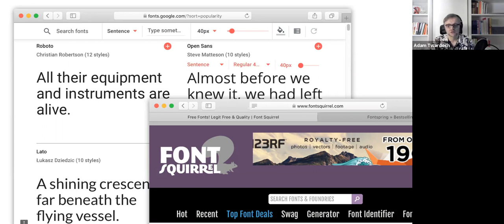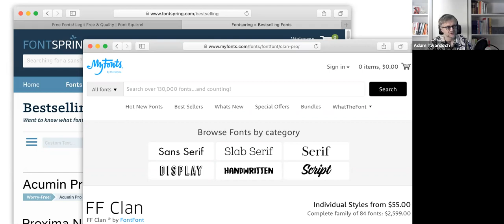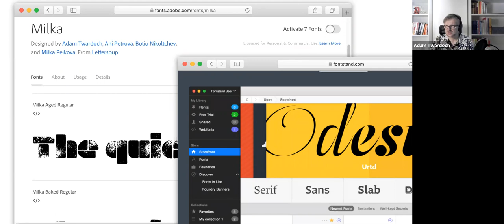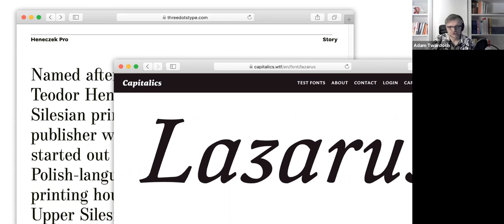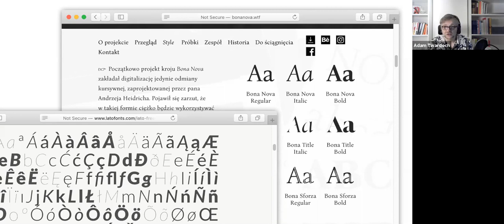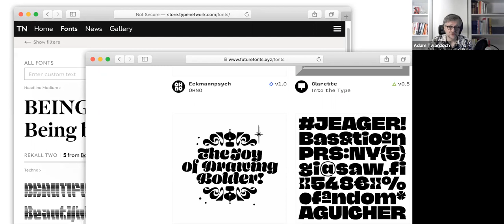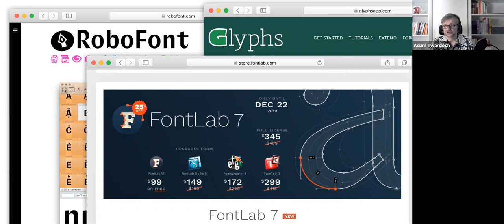JKT 07 Adam Twardoch „Licencjonowanie i dystrybucja fontów”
Adam Twardoch „Licencjonowanie i dystrybucja fontów”. Wykład z 23 sierpnia 2020 w ramach Jagiellońskiego Kursu Typografii